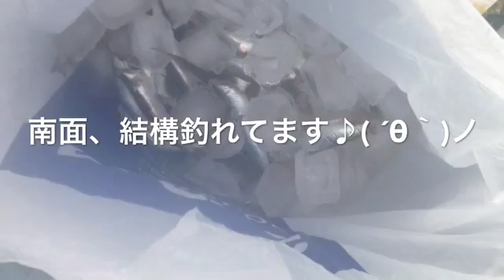fishingmax芦屋 サビキでイワシ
釣れております。